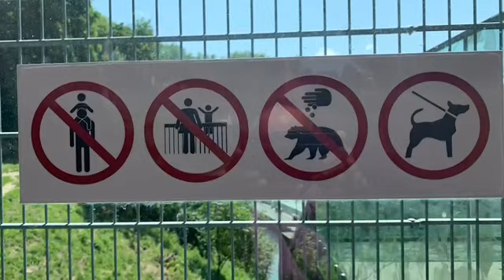La Berne fédérale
Berne et l’Aar a très haut niveau